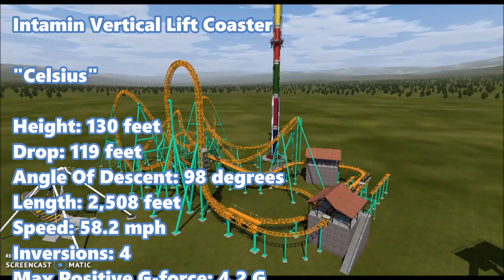Celsius - NoLimits 2 - Intamin Vertical Lift Coaster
Yes, this has a beyond vertical drop, and yes, the name is a parody of Fahrenheit at Hersheypark. This coaster is compact enough to be cloned, but unlike most cloned coasters (cough cough Vekoma Boomerang cough cough Vekoma SLC), this will be totally awesome.

Stats listed at end of video.